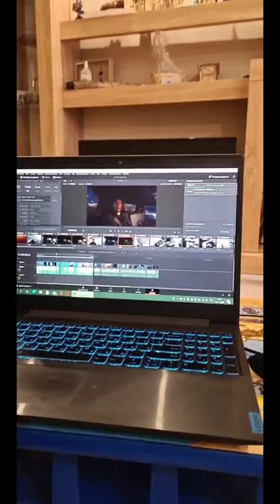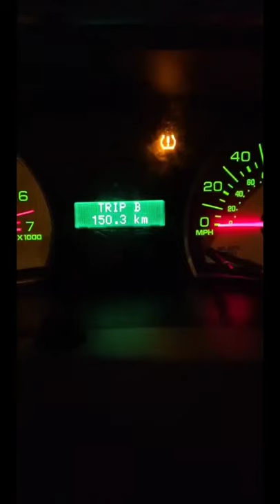Илья Фёдоров (Instagram stories от 28.11.20)